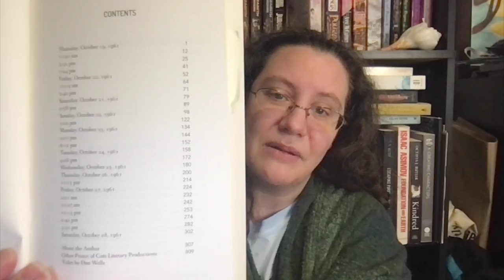Week 29 Wrap Up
Can you believe I've been good about doing this series for 29 weeks?

00:00 Intro
01:06 Book Wrap Up
05:56 Writing Wrap Up
07:05 Other Media
07:52 Outro